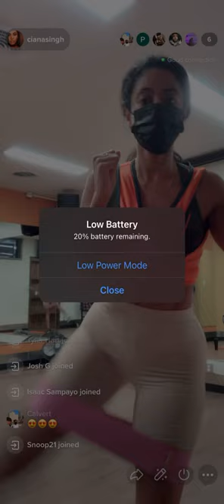Band leg workouts | leg workouts that burn and build | at home workouts for the legs